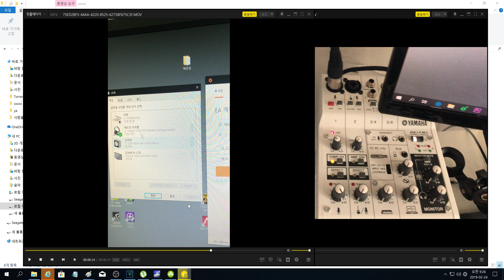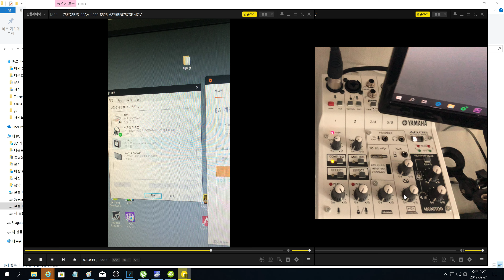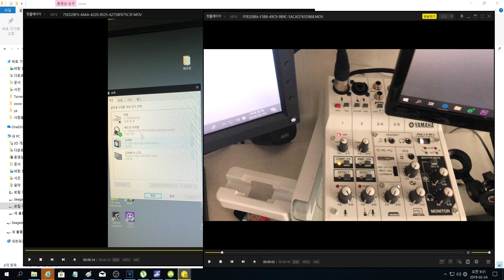ag06 a/s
녹음이랑 재생을 ag06으로 하셔야  소리조절 하실 수 있습니다.
소리 깔끔하게 쓰실거면 다이나믹마이크나 헤드셋 usb말고 3.5타입 구매하시면 좋을 것 같습니다.